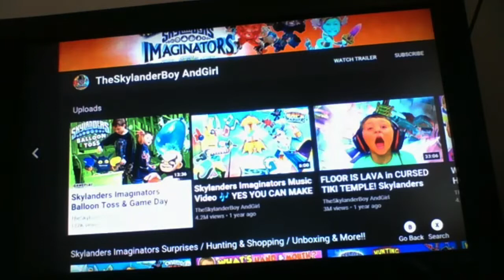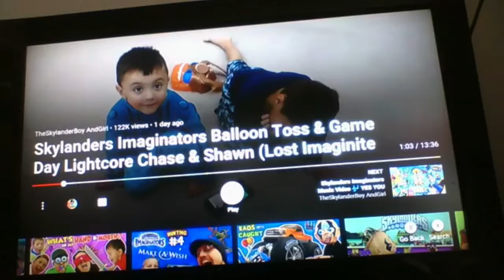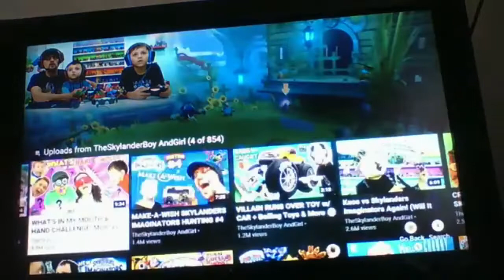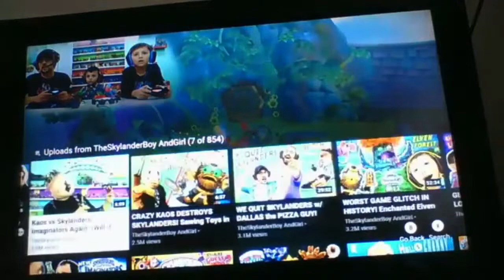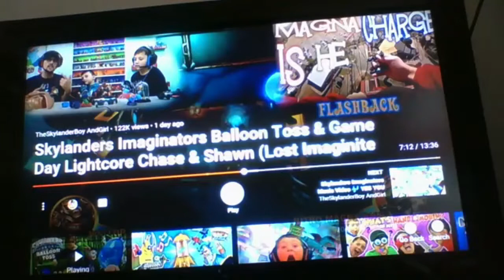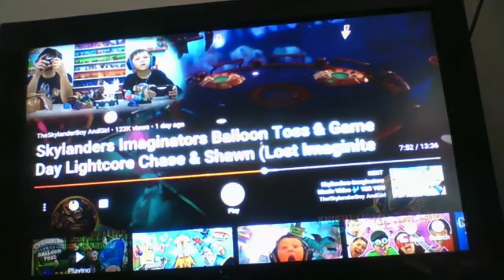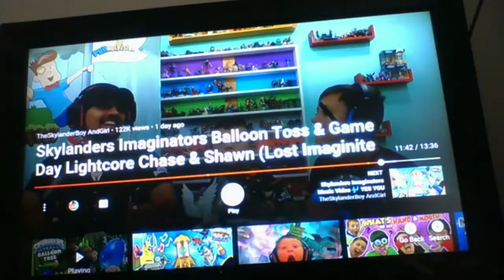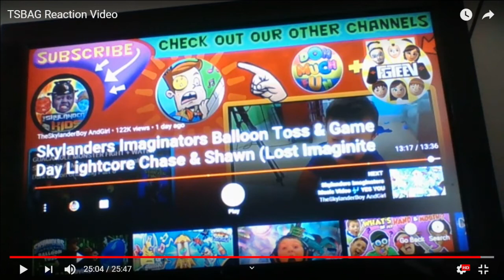0/10 NOT ENOUGH FORTNITE REFERENCES | Make Reacts to TSBAG's Latest Video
It actually was pretty good. If I had to rate it? I'd say 7/10, it brought back good memories.